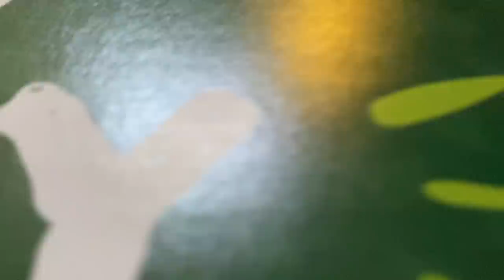VLOGMAS 19 Nanny Di's BAUBLE ENVY, Mark Does Some DIY, Meets an OLD Friend & Has Late Night Munchies